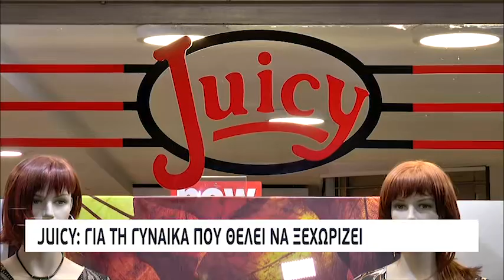JUICY | ΓΙΑ ΤΗ ΓΥΝΑΙΚΑ ΠΟΥ ΘΕΛΕΙ ΝΑ ΞΕΧΩΡΙΖΕΙ